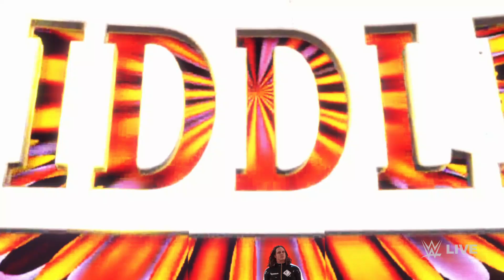Kofi Kingston and Xavier Woods vs. RK-Bro WWE Raw Tag Team Championship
Watch Kofi and Xavier from The New Day battle Orton and Riddle aka RK-Bro for The Raw Tag Team Championships on WWE Raw!!🔥🔥🕹🕹🎮🎮1️⃣2️⃣3️⃣